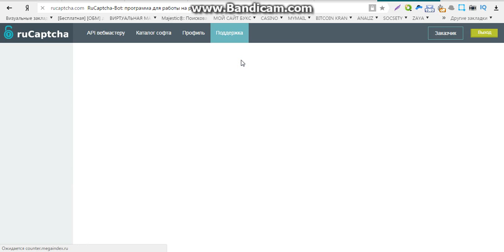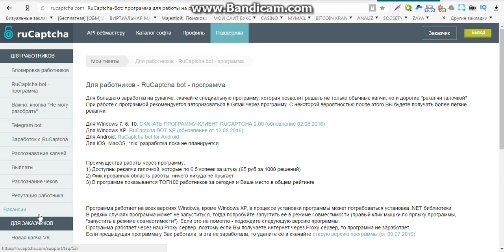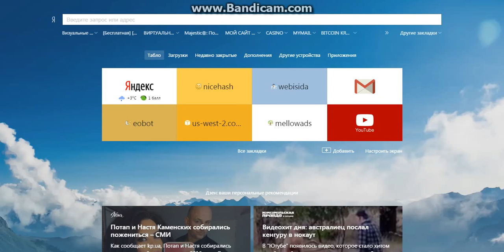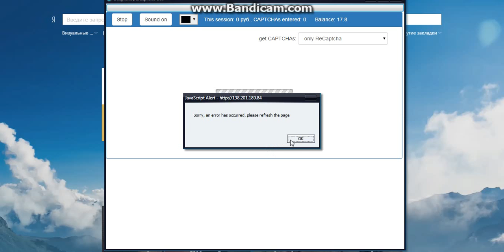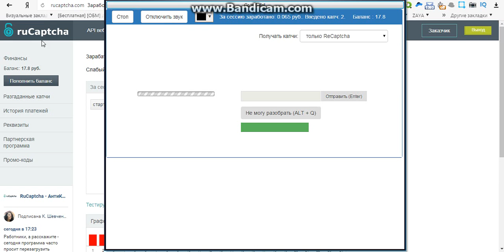реальные сайты для заработка без вложений